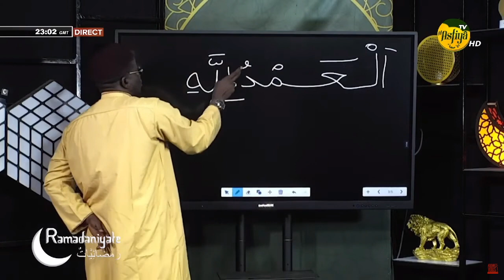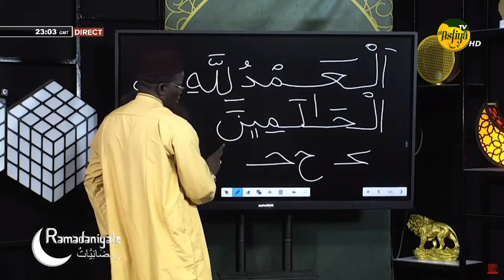Ramadaniyate - Cours Nº9 - Tënk yi ci biir Daara yi - Par Imam Mansour SECK